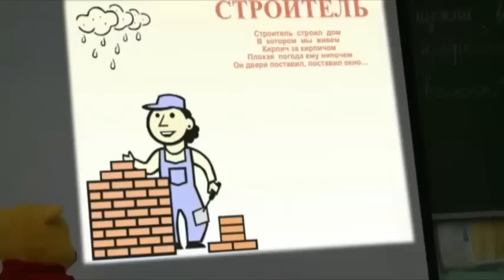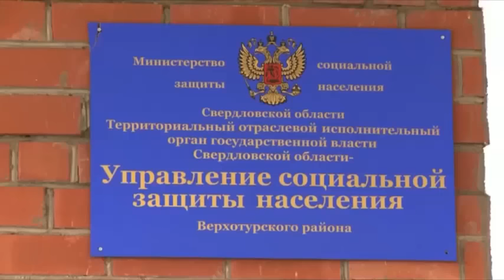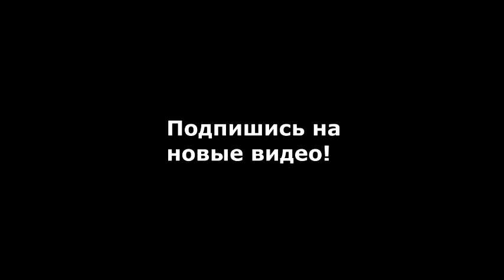ЖИЗНЬ В РОССИЙСКОЙ ГЛУБИНКЕ - Свердловская область, посёлок Нижняя Роговка / Жизнь в России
Россия, Свердловская область, посёлок Нижняя Роговка. Жизнь простых людей в российской глубинке, которые берут детей из детского дома на воспитание к себе в деревню.